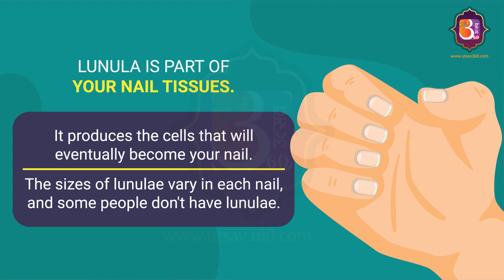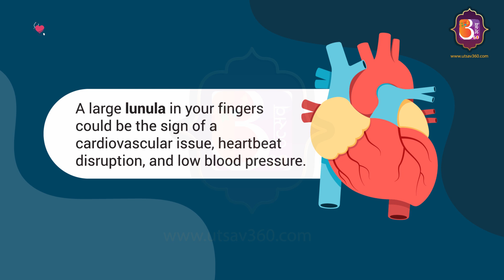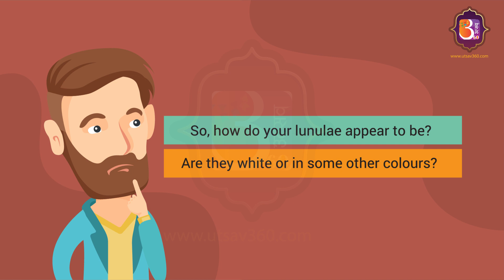Figure Out What Your Nails Tell About Your Health | Utsav 360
Did you know that your fingernails can signal about your health? Well, the color of a lunula (also known as half-moon shape) at the base of the nail, can tell a lot about your health condition.
WATCH this video to find out what color of lunula is associated with what health condition!
If you want to read an article on this video topic,
If you prefer text to videos, here is our

If you even paused for a second while reading the above three lines, just share your idea with us. We are sure we can come up with something.

Credits
Script : Mohit Sunuwar
Illustrator : Ritesh Jung Chauhan
Animator : Rajeev Maharjan
SEO : Riti Dahal & Amrit Karki
Digital Marketing : Ram Krishna Pudasaini
Co-ordinator : Sudeep Sharma
Manager : Amit Raj Sapkota